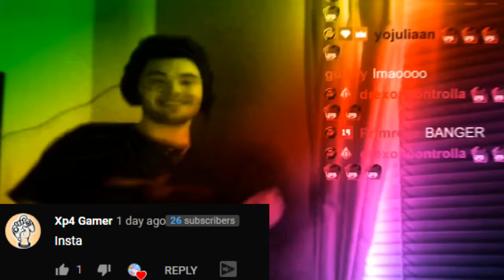Octopus Hand Cam 🐙 (POV Keyboard Cam)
PC SPECS:
Main Monitor
Side Monitor

I hope you enjoyed this Fortnite first person POV video where I use Fortnites new first person view and show my insane edits. Expect more new Fortnite Trickshotting content from my channel as I release weekly content videos and the BEST Fortnite video. Make sure to support if you enjoyed the video. Every death I get more ANGRY... Fortnite field trip Octopus Hand Cam 🐙 (POV Keyboard Cam)

Fortnite POV
Fortnite first person glitch
how to get in first person in fortnite
fortnite keyboard and mouse for beginners
How to get good on keyboard and mouse  fortnite
best fortnite binds for keyboard and mouse
First person in fortnite
Fortnite but in first person
Fortnite asmr
fortnite keyboard cam
Fortnitemares
How to use the ghost in Fortnite
Fortnite ghost
Raging
Fortnite rage
Breaking monitor